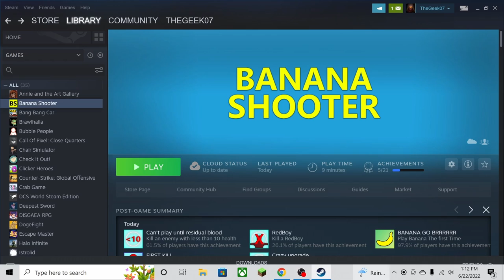Free Steam Games 1: Banana Shooter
Hey, I don't even wanna say new series when I haven't finished the others, but this one is promising. In this series I just play free steam games and give my thoughts on them

Rating - 7/10